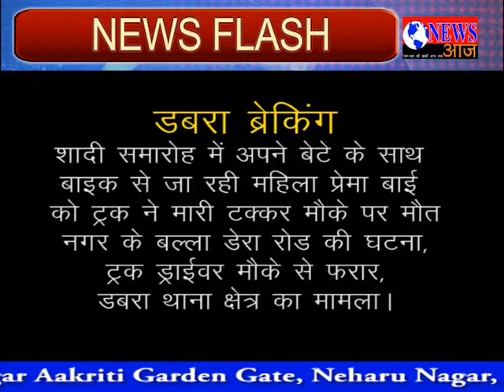SADAK PAR MAUT KA MANJAR